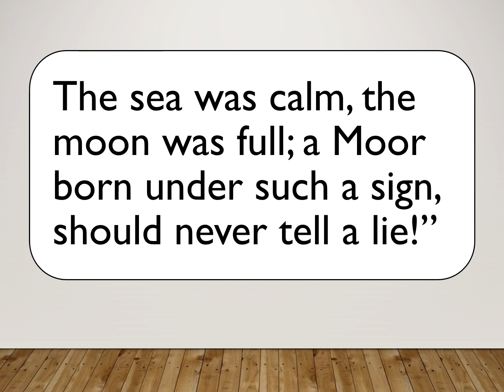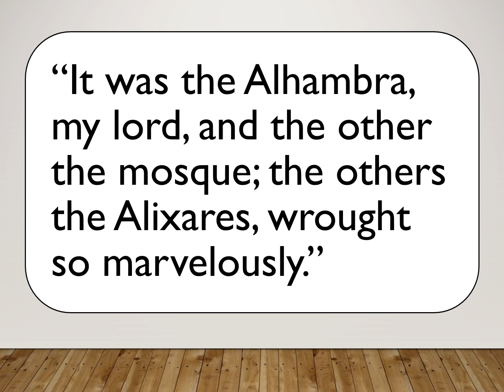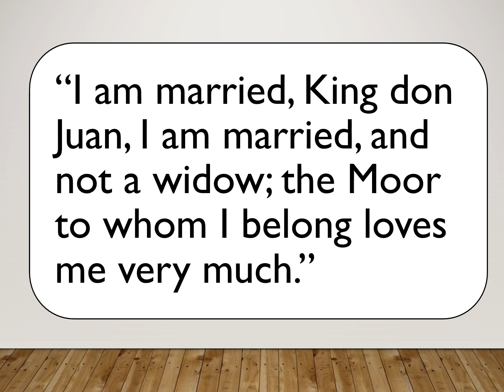Abenámar y el rey don Juan: English Version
This medieval poem (Anonymous author) portraits the conflict between Moors and Christians in Spain from 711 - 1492.